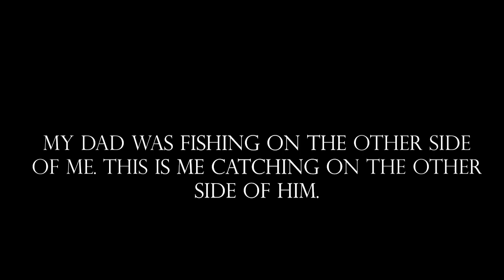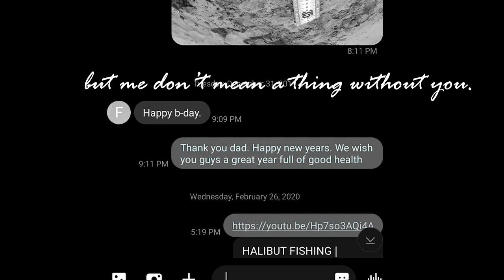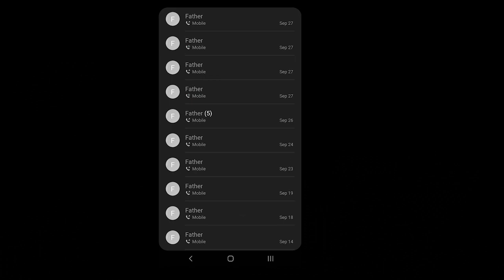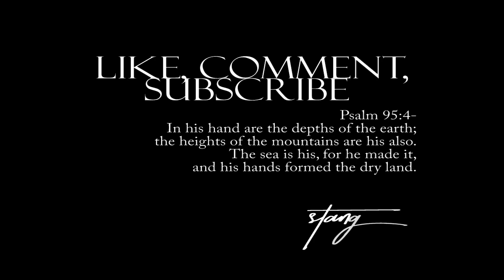Tribute for my Dad. The greatest fisher of man I know.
July 1st 1961 - September 29, 2020.
My Father, my greatest role model, the one who fished, and taught me everything I know. I am nothing without you.  Every time I fish, I will remember that it was you who taught me, from an early age. After your transplant, I thought I had another ten years with you.  Never did I think it would be less than thirty days.  I love you, and will remember you forever.

I am raising funds to support my mother with the remaining costs of his funeral and medical bills.  If you would like to donate, please go here to learn about his passing

Our set up:

Lucky Craft 110
Lucky Craft 115
Phenix M1
Power Pro
Sunline FC Sniper
Double side tackle box
Braid Cutter

NOTE:  We practice catch and release, with the exception of stock fish (trout), and understand that saltwater fish typically need a longer time span to grow.